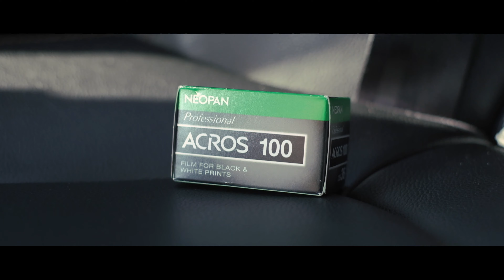B&W film on my Canon Model 7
I walked around the neighbourhood shooting acros 100 as it was about to expire. Figured it'd be such a waste if I didn't document it. Anyways, the Canon 7 is a great camera.